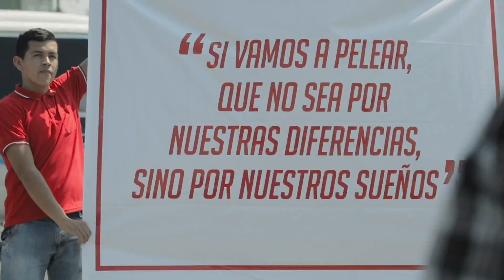¡Esto fue el Family Fest!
¡El festival más importante para la familia Boliviana!